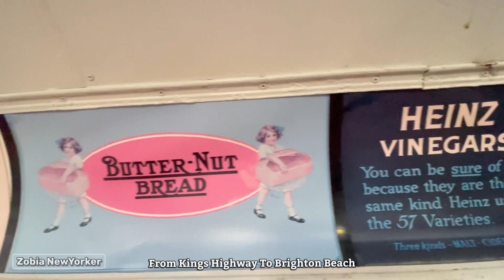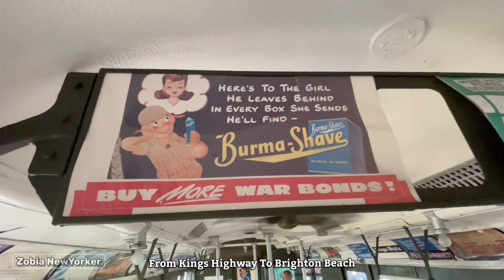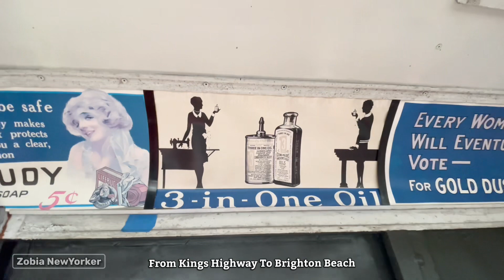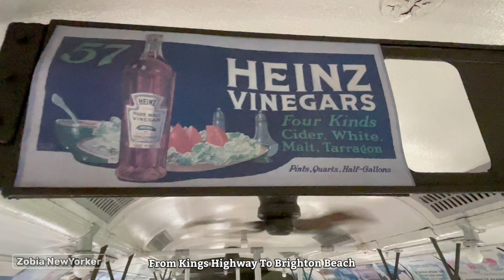HD[4K] 2023 Train Parade | 100 Years Old Train with Ceiling Fan | Kings Highway Brooklyn NewYork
𝐙𝐨𝐛𝐢𝐚 𝐍𝐞𝐰𝐘𝐨𝐫𝐤𝐞𝐫

Please 🆂🅄🅱🅂🅲🅁🅸🄱🅴 This Channel
That will help us to create more content like this !